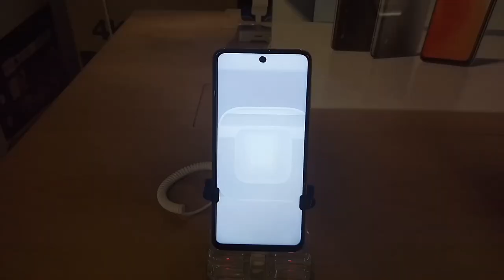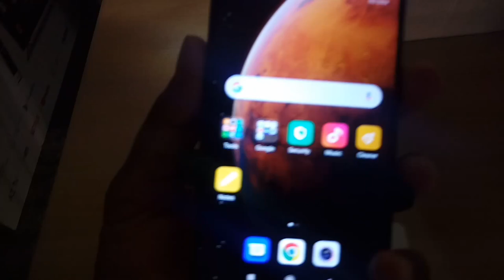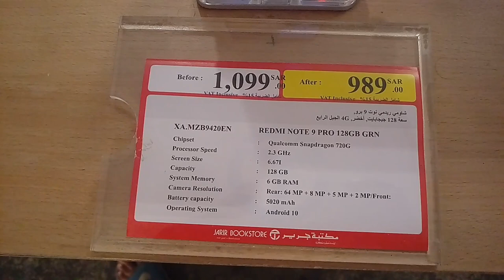Redmi Note 9pro Complete Review Urdu and Hindi price 2021, Redmi Note 9pro price in Saudi Arabia,